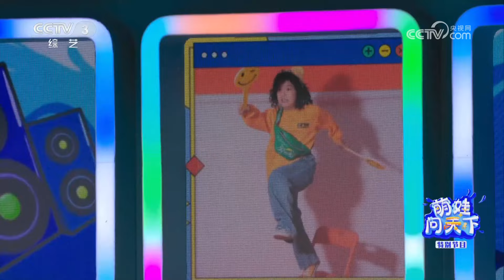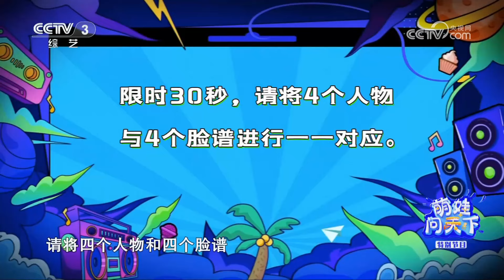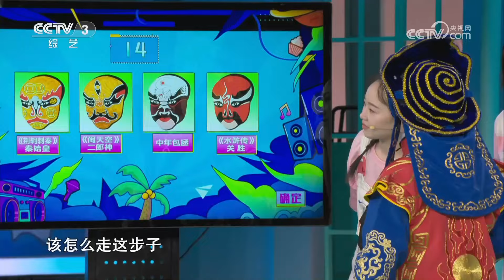6岁“小战士”把舞台变成大型军体拳教学现场，川剧变脸小达人“翻脸比翻书还快”技惊四座，客家小妹甜美可爱活力四射，一开口“加密语言”难倒萌友团 | 第艺流「非常6+1」萌娃问天下 20240829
本期节目主要内容：
本期《萌娃问天下》有一群“从未赢过孩子的大人们”要在这里继续挑战萌娃的发问，他们就是黑龙江电视台主持人孙晓乐、歌手王一然、喜剧演员李大脑门和演员鲍李宁。男女搭配，答题全对，两男两女，智慧加倍！萌问俱乐部团战火花再燃，上次的遗憾，这次能否一扫而光，让我们拭目以待。